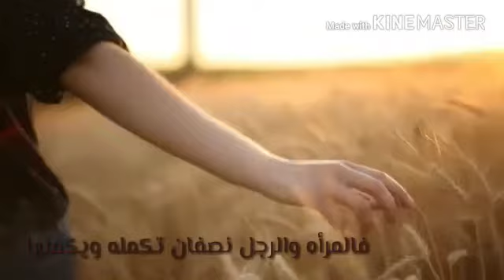٥ مارس، ٢٠٢٠